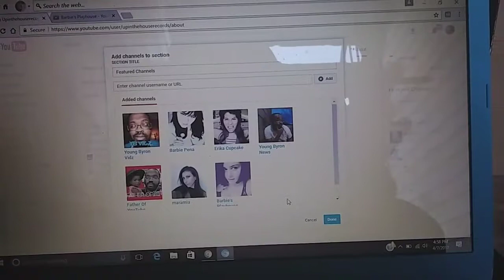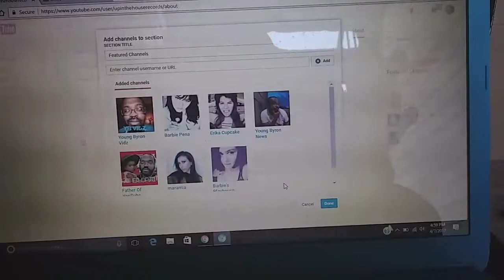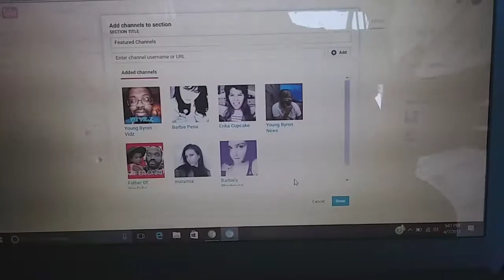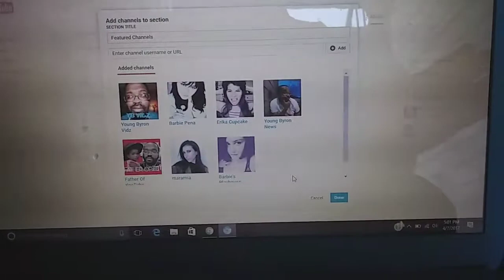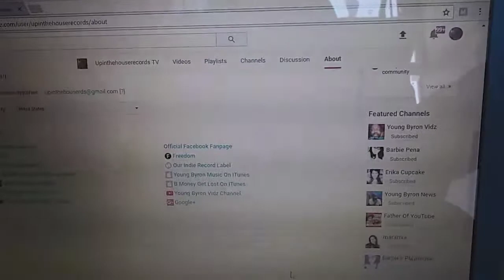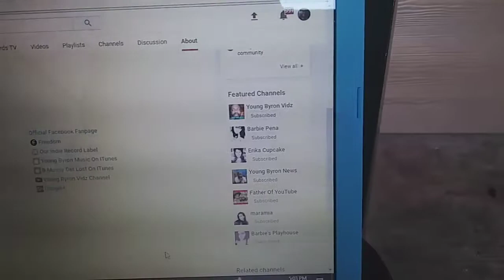Featured Channels | Barbie Pena, Erika Cupcake, MaraMiia | l Support.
In This Featured Video From Upinthehouserecords TV, I talk about why I Support and Featured Their Channels List Below

Barbie Pena.

Barbie's Playhouse Channel.

Erica Cupcake Channel.

MaraMiia Channel.